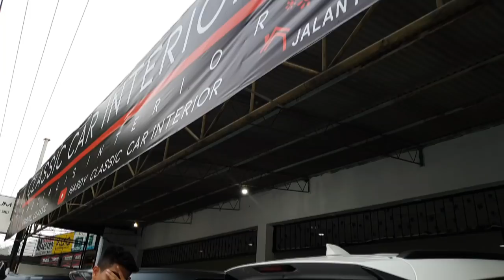BIKIN NYAMAN JOK KULIT MOBIL RUSH 2018